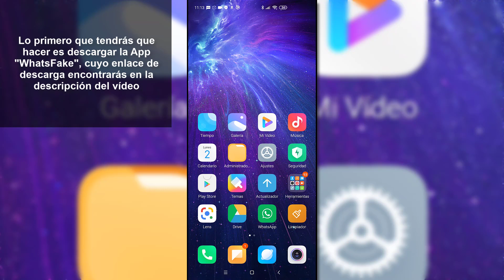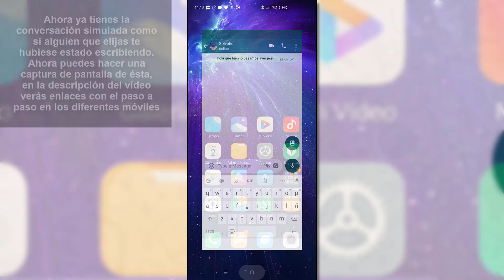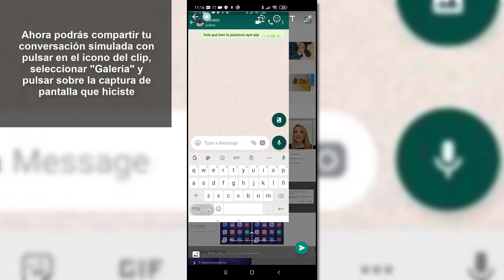👀 SIMULAR conversación WHATSAPP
Videotutorial de Solvetic para saber cómo simular conversación de WhatsApp para enviar o compartir paso a paso 📝 𝗠𝗔𝗦 𝗧𝗥𝗨𝗖𝗢𝗦 𝗪𝗛𝗔𝗧𝗦𝗔𝗣𝗣

Gracias a este tutorial vas a saber simular conversación WhatsApp (vídeo) para conocer cómo hacer una conversación falsa en WhatsApp paso por paso siguiendo los métodos que te indicamos.